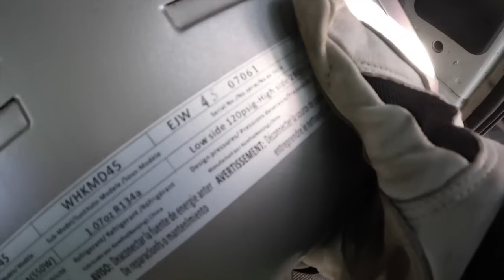TRASH PICKING MILLION DOLLAR HOMES During Fall Clean Up! - Ep.830